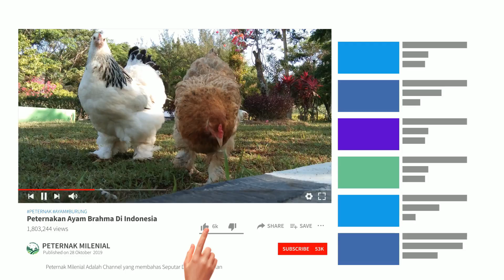TERAPI CENDET TOED MALAS BUNYI | TERAPI CENDET STRES | MASTERAN CENDET TERBAIK PALING DICARI